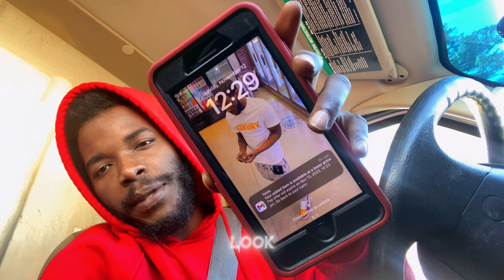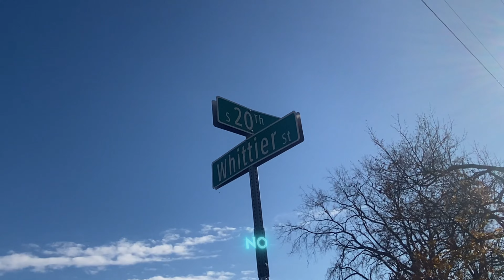JuCash- dailyvlog #2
How you doing (Cash Mafia) really appreciate the love y’all showing me keep watching the great content!!

If you New to The Family Make sure you Like , Comment Down Below Your Favorite Part Of The Video and Smash That Notification Bell so you do not miss any new content Continue watching My Growth 📊💯❤️

 JUCASH MUSIC VIDEO CONTENT ​⁠​⁠